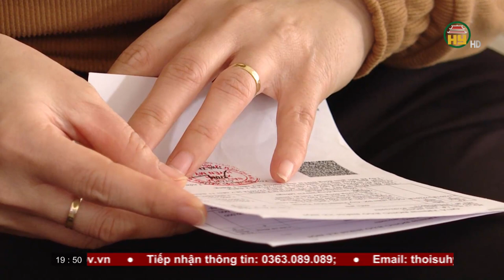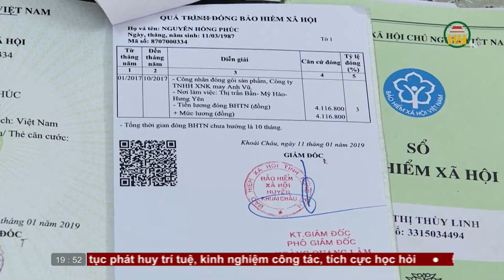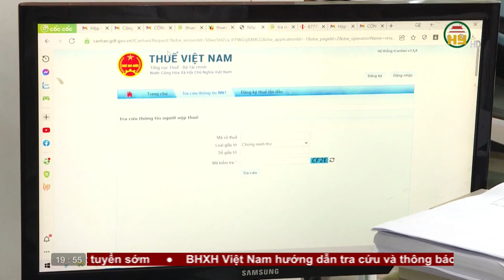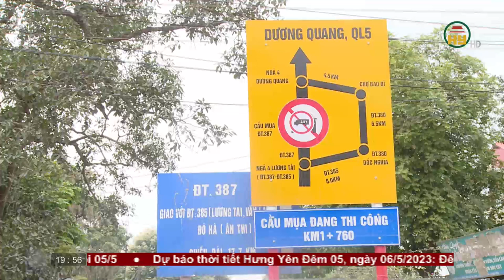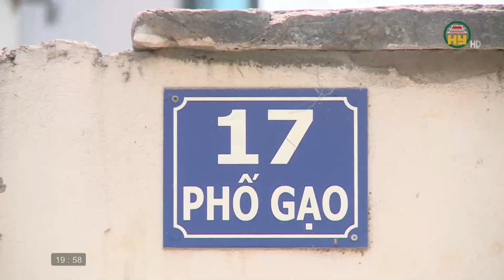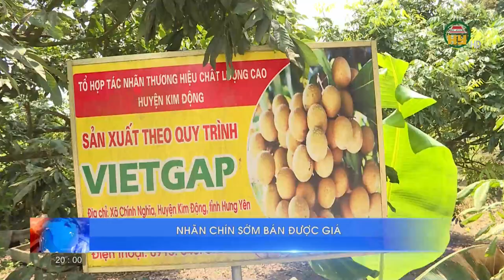Thời sự Hưng Yên thứ 6 ngày 05/05/2023